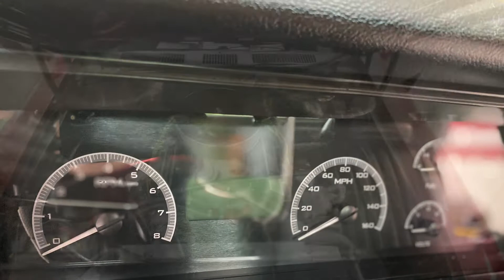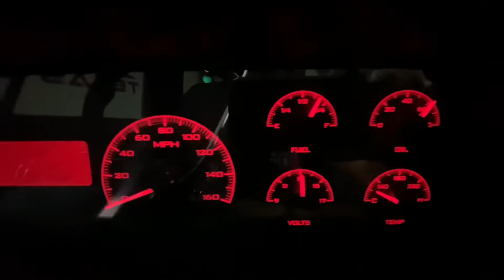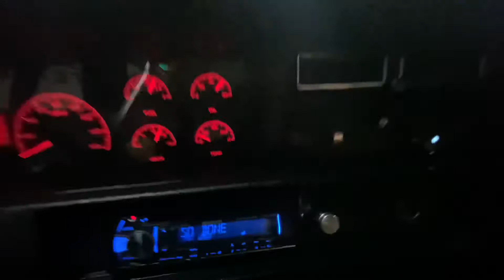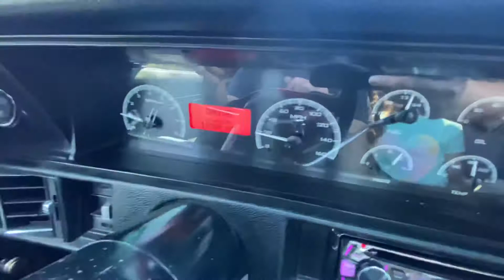1970 Chevrolet El Camino, SOLD, 396 big block, aluminum heads, cam, Holley injection, vintage air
Video of our 70 El Camino. Solid car with a bunch of nice parts. Aluminum head big block with fuel injection, full exhaust, TH400, vintage air, Dakota digital gauges, vinyl top, rallys. More pics and info at Txstreetcars.com